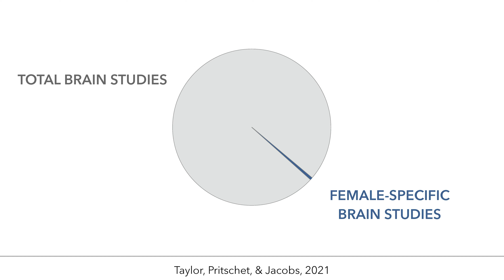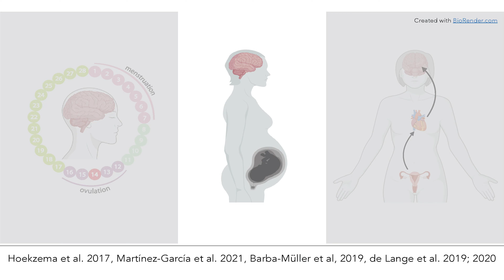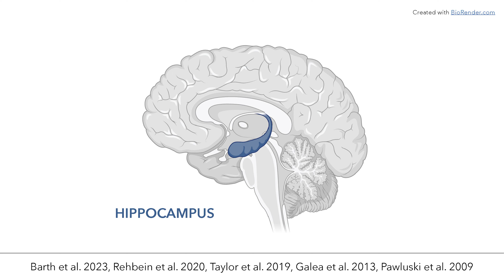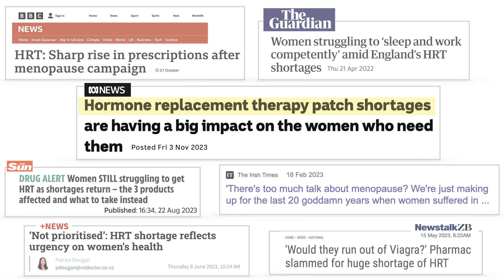Breaking the Silence on Women's Health | Ann-Marie de Lange | TEDxZurichWomen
Dr. Ann-Marie de Lange takes us on a revealing journey through the evolving landscape of women's health, from historical misconceptions to the crucial need for focused research and greater awareness. Dr. Ann-Marie de Lange holds a degree in clinical psychology and a PhD in neuroimaging and brain plasticity from the University of Oslo. She completed her postdoctoral training at the University of Oxford, before establishing her research group 'FemiLab' at Lausanne University Hospital. Her research aims to identify factors that harm or protect the female brain, using clinical, genetic, and brain imaging data from population-based cohorts. Dr. de Lange is a passionate advocate for women's health research, and strives to connect science and society through her academic work and communication. This talk was given at a TEDx event using the TED conference format but independently organized by a local community.